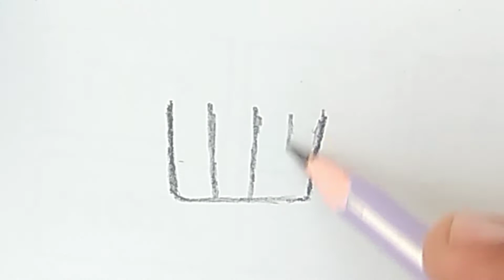How to draw cute icecream